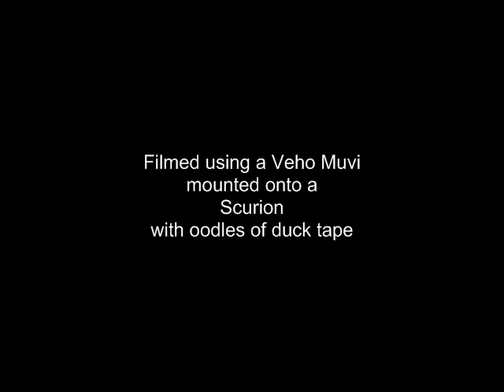The Falls.mp4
Darkplaces Falls trip in Browns Folly, February 11th 2011
dp22sep2002 darkplacescouk